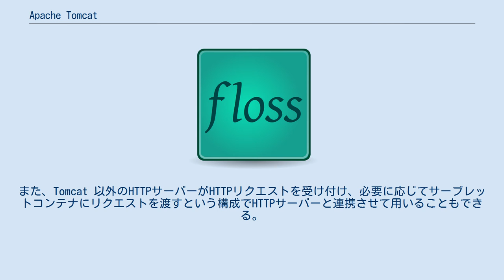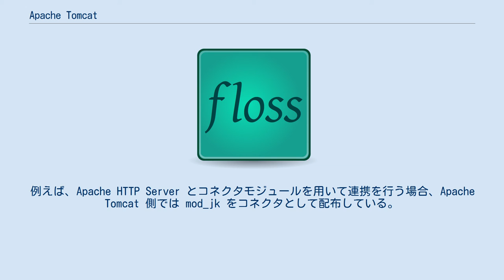Apache Tomcat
Apache Tomcat（アパッチ トムキャット）は、Java ServletやJavaServer Pages (JSP) を実行するためのWebコンテナ（サーブレットコンテナ、サーブレットエンジン）である。
Apache License 2.0を採用したオープンソースソフトウェア。
 2005年以降、Apacheソフトウェア財団のトップレベルプロジェクトのひとつであるApache Tomcat Project 内で開発されている 。
それ以前はかつて存在していたJakartaプロジェクト内で開発されていた。
 Tomcat 5.0 から、Jasper2 を含む。
 バージョン 8.5.xは、Java Servlet 3.1、JavaServer Pages 2.3対応で、Java 7 以降が必要で、バージョン8.0.xを置き換えることを目的としており、バージョン9.0.xから引き出された新機能が含まれている。
 バージョン 9.0.x は、Java Servlet 4.0、JavaServer Pages 2.3対応で、Java 8 以降が必要である。
 バージョン 10.0.x は、Java Servlet 5.0、JavaServer Pages 3.0対応で、Java 8 以降が必要である。
 サーブレットやJSPのオフィシャルなリファレンス実装に使用されてはいるが、リファレンス実装そのものではない。
 Apache Tomcat は安定して動作し、静的コンテンツのHTTPサーバーとしても使えるので単体で用いることもできる。
また、Tomcat 以外のHTTPサーバーがHTTPリクエストを受け付け、必要に応じてサーブレットコンテナにリクエストを渡すという構成でHTTPサーバーと連携させて用いることもできる。
ただし、別 HTTP サーバーとコネクタ連携をすると、Advanced IO (Comet) など一部の機能が使えなくなる。
例えば、Apache HTTP Server とコネクタモジュールを用いて連携を行う場合、Apache Tomcat 側では mod_jk をコネクタとして配布している。
また、Apache 2.2以降は mod_jk とは別な方法として、mod_proxy_ajp モジュールを用いる方法もある。